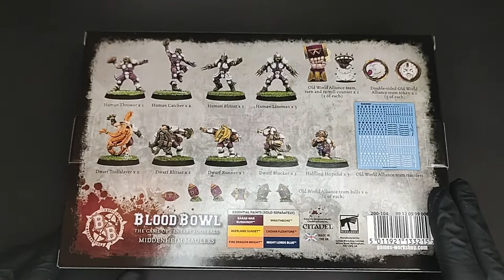Unboxing and Speed Painting Blood Bowl Old World Alliance Team Games Workshop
I'm painting it for a RETRO style Red and White scheme.

Go For It Painting channel